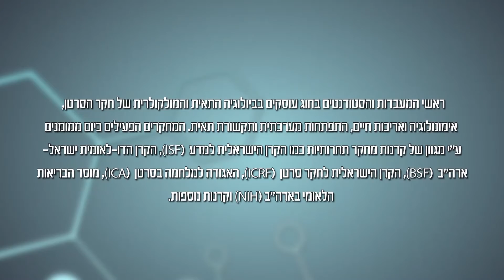החוג לביולוגיה של האדם - ד"ר דלית ברקן, ראש המעבדה לחקר גרורות סרטן רדומות